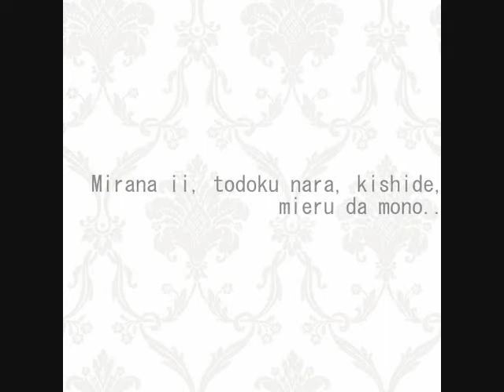Junnosuke Taguchi : Jounetsu no Ichiya LYRICS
The original song is by Shounentai, another one of Johnny's Jimusho's boy bands :D
But..it was covered by Junnosuke Taguchi :D